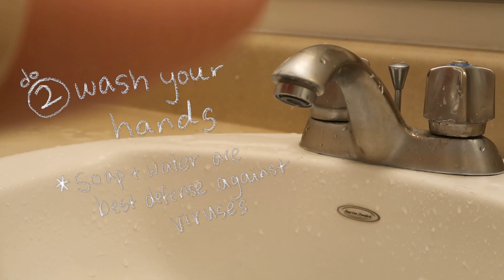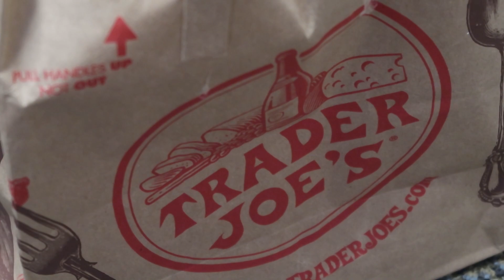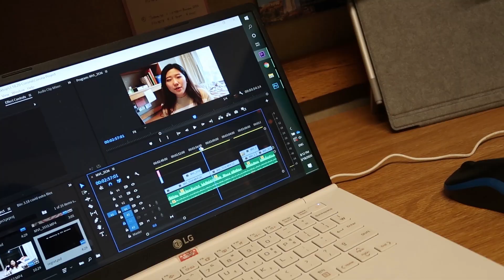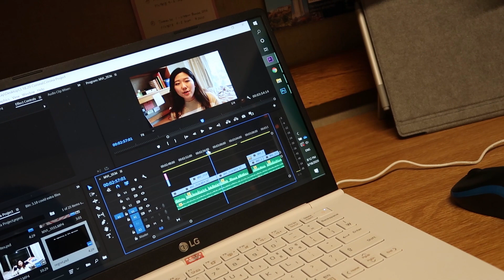studying vs. coronavirus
Covid-19 had been giving me a lot of stress. On top of that, I had to study for my final exams. As students, it is difficult to focus on our work with the chaos going on in this world. I hope this video can help you guys figure out how to deal with the situation while still being productive. We are in this together! Let's help each other out.